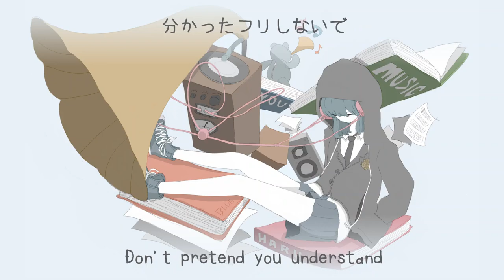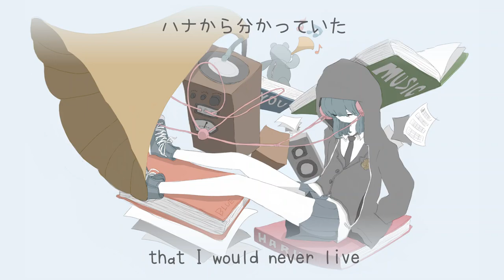日もすがら音楽と / All Day With Music (NEUTRINO Cover)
I was browsing Twitter the other day and one of the videos caught my attention. It was a tutorial video or some kind and it sounded very catchy! So much so that I made a cover of it!
I hope you enjoy this cover and see you next year! :D

Original: 日もすがら音楽と  youtu.be/HSGhQ-KwB80

Credits:
✦ Lyrics: Yuraku  @yuraku2
✦ Illustration: ノーコピーライトガール  @Nocopyrightgirl

Vocals:
〜 Shikoku Metan  /  四国めたん
〜 Zundamon  /  ずんだもん
〜 Tohoku Kiritan  /  東北きりたん
〜 Merrow  /  めろう

Made with NEUTRINO 1.3